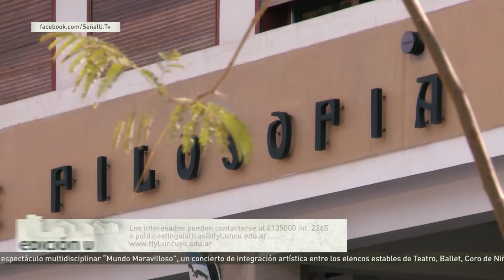Edición U - Cursos de idiomas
La Facultad de Filosofía y Letras ofrece cursos de diferentes idiomas: inglés, italiano, alemán, portugués, francés, lenguas orientales, ruso, español para extranjeros y español para profesionales.

- Para inscribirse: dirigirse a la Secretaria de Políticas Lingüística, ubicada en el 4to. piso de la Facultad de Filosofía y Letras.

- Condiciones: tener 18 años cumplidos y presentar su documento nacional de identidad.

4135000,  int. 2265